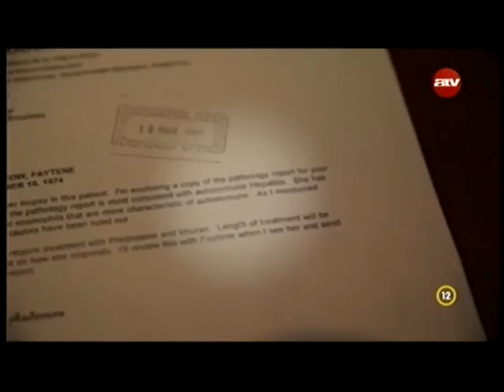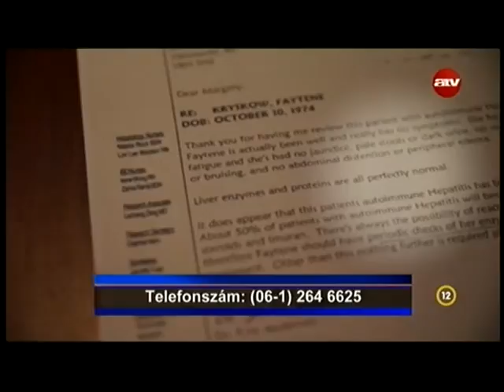Megharcoltam a hit harcát